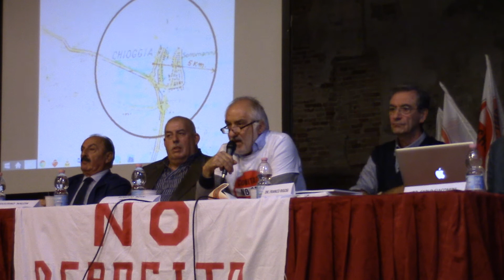NO GPL: GRANDE PARTECIPAZIONE DEI CITTADINI MVI 5143